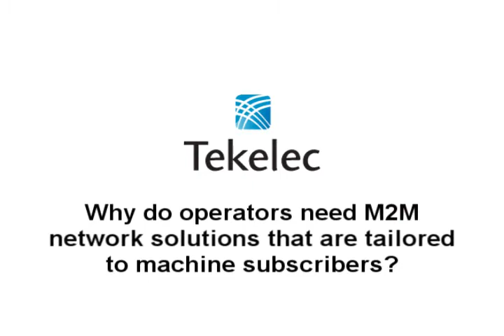Challenges of M2M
Billions of connections? Demand for high data volume? Unpredictable traffic?

Tekelec understands the needs and challenges associated with M2M and can help you optimize your network with its synergies between Subscriber Data Management, Messaging Services, Policy Charging Rules Function and Monitoring and Supervision.